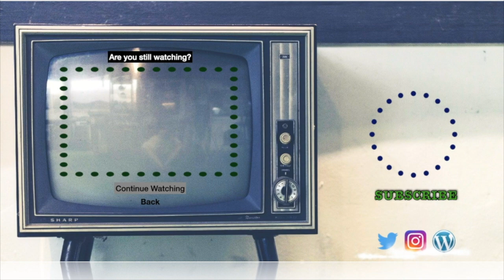Random Slipknot Moments, Because Soljarag5 Says Why Knot? | Slipknot Reaction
Happy Maggot Monday! Enjoy some random Knot today. :D
👕☕🛍️Music Merch!🛍️☕👕
musiccatsandcoffee.square.site

I ❤️ 😑
🐱Linda🐱zombie spongebob🐱brismithejedi🐱HellSpartan Z🐱packerzfn481🐱zero_survs🐱Steve R🐱Josh Harris🐱Someone🐱hokiedee🐱Greg M🐱John Heiser🐱Sir Archer Fluffybutt🐱Aaron🐱Butch🐱Someone🐱Travis🐱leehawkmoon🐱